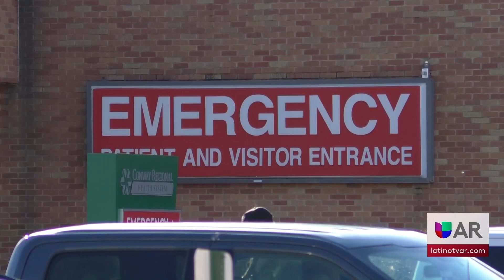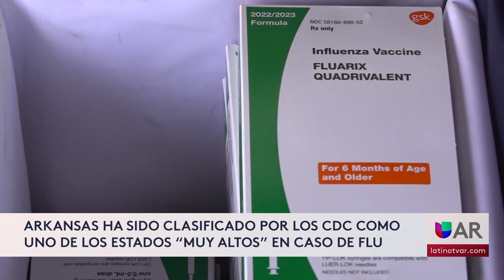Temporada de gripe aún no termina en Arkansas no hay que bajar la guardia